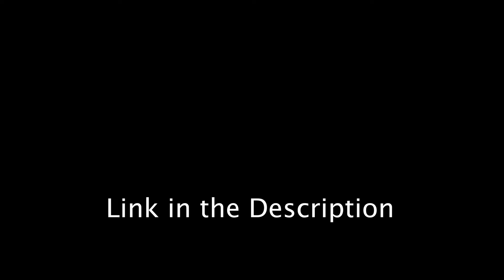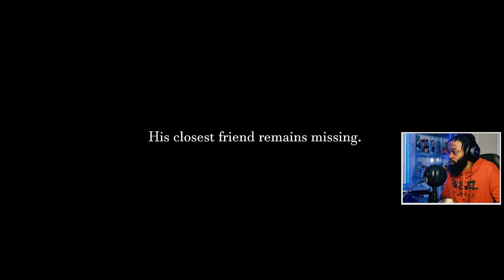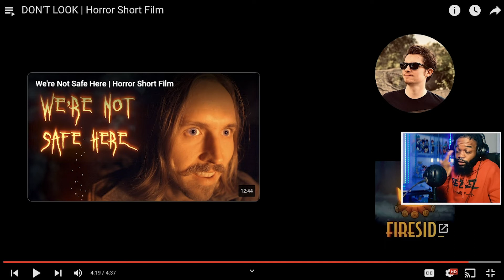WATCHING CURSED VIDEOS AT 3AM | Horror Shorts Reacts #14 | Comedy Reaction Video | Scary Reaction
WELCOME BACK to one of my favorite series Horror Shorts Reacts , where we're reacting to the scariest videos on the internet. I hope you guys enjoy this commentary reaction video. Leave a comment of your favorite funny moments. Let me know what your favorite part of this scary reaction is. If you enjoy this Comedy Reaction Video make sure to drop a like, hit that subscribe button, and punch that notification bell so you can stay tuned to when I upload.

Stalk my social: Instagram.com/ArtByNard